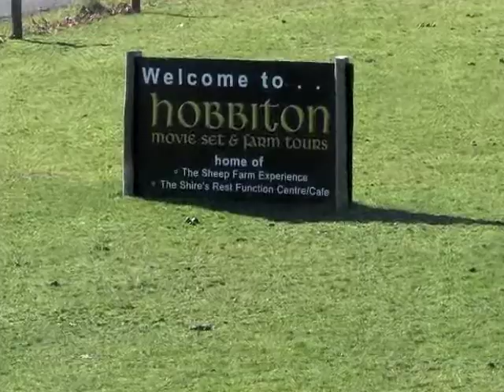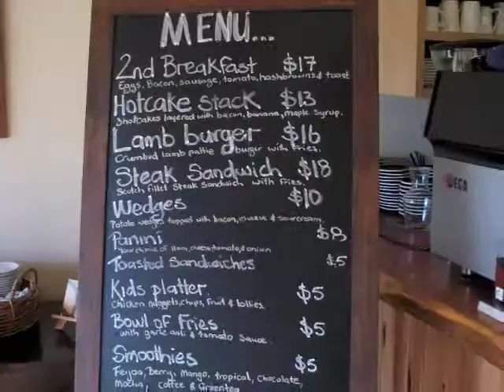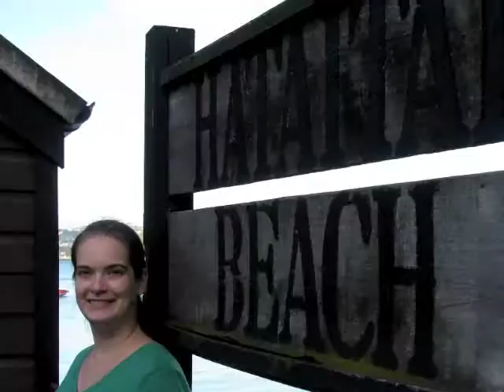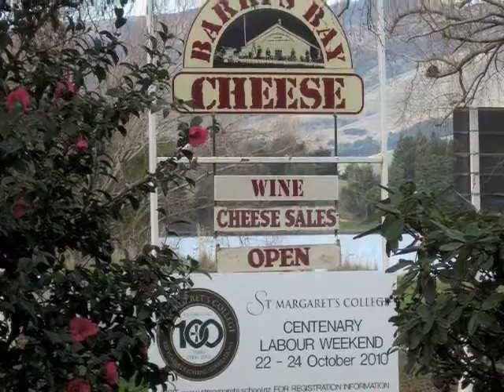New Zealand Adventure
NewZealandSlideshow